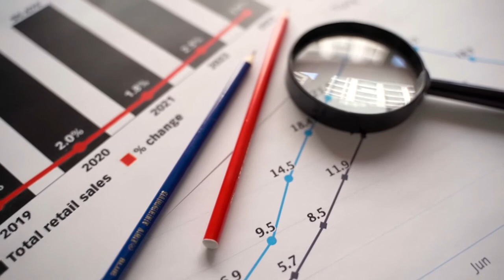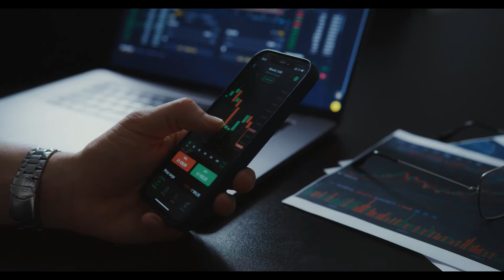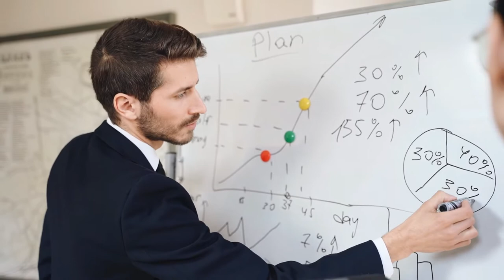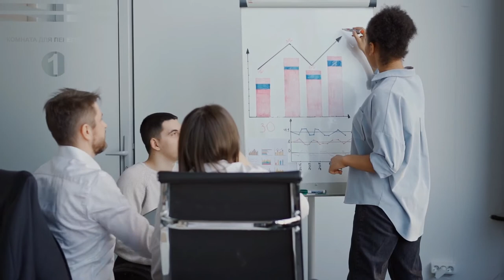CPFR buenas practicas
Compartimos buenas prácticas en CPFR. para el cumplimiento de objetivos con nuestro cliente minorista. Más allá de las funciones y el ciclo de trabajo colaborativo, podemos enfocarnos en agregar mayor valor a nuestros clientes minoristas.